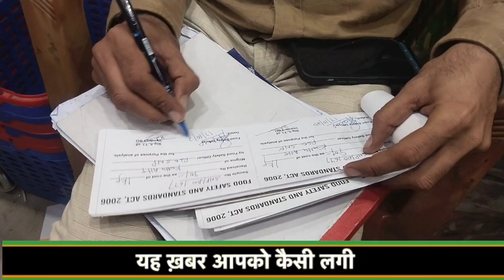Gohana में फूड सेफ्टी और CM FLYING की रेड, किरायणा की दुकानों पर छापे